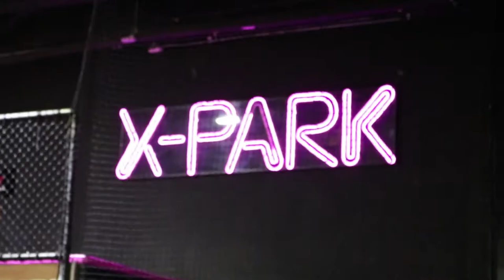Nut Tomsuto at BKK City Finals - Thailand Ninja Warrior 2017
เกมซ่า ท้านินจา(ลิง) ผมเชื่อว่าทุกคนต้องเคยดูรายการ Ninja worrier ของญี่ปุ่นหรืออเมริกามากันแล้ว แต่วันนี้พิเศษกว่านั้นนั่นก็คือได้จัดขึ้นที่ ประเทศไทย!!!